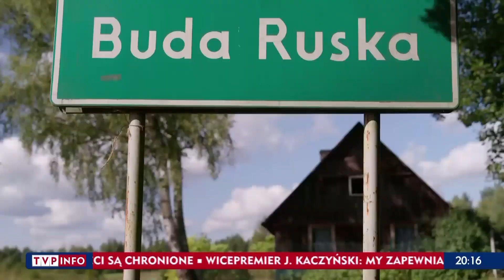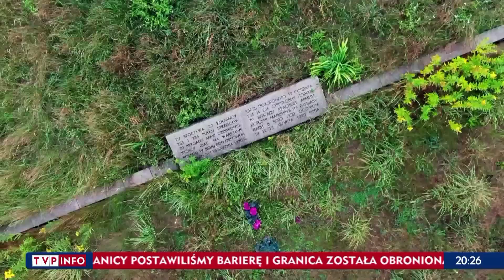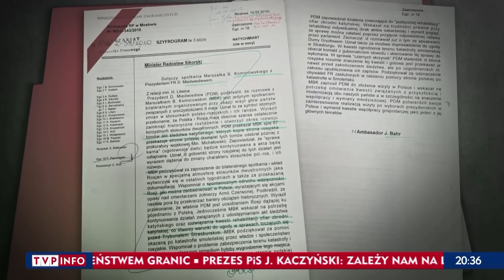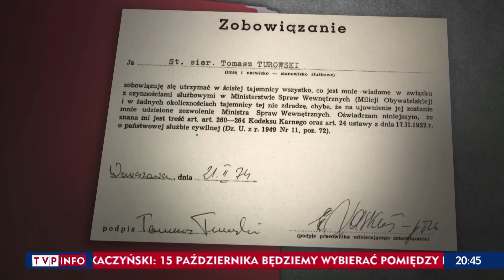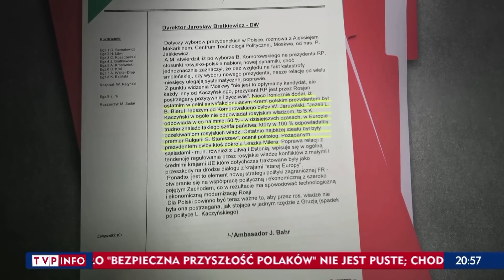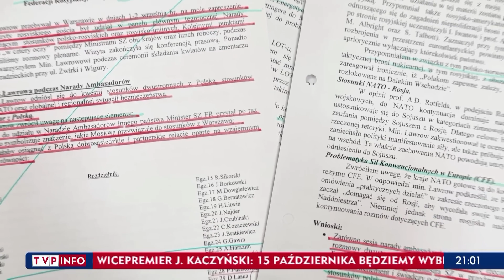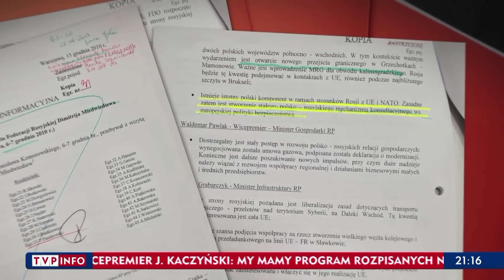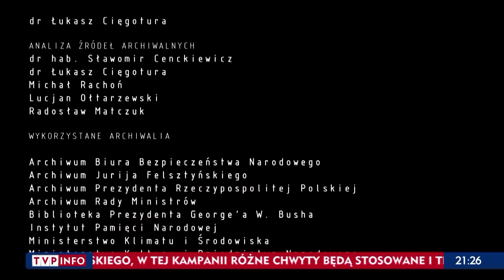Reset „Prezydent Resetu” odcinek 11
TVPInfo - Materiały usunięte przez ludzi ppłk Sienkiewicza